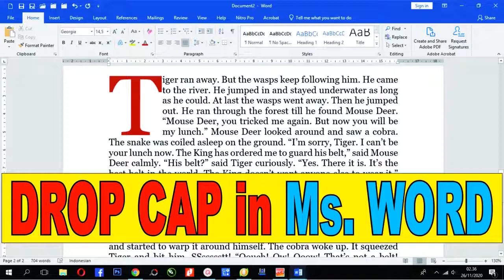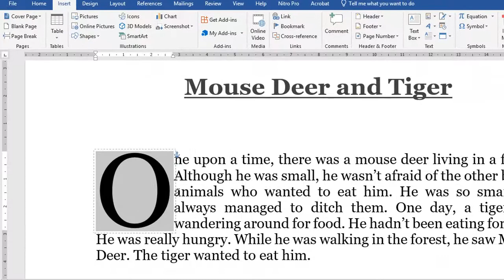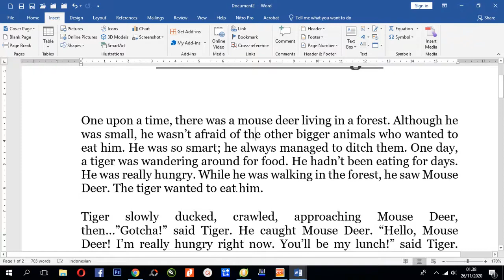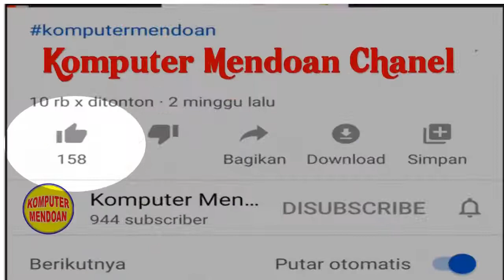Drop Cap in Microsoft Word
Drop Cap in Microsoft Word, cara membuat awal karakter di paragraf menjadi huruf dengan ukuran lebih besar (Drop Cap)